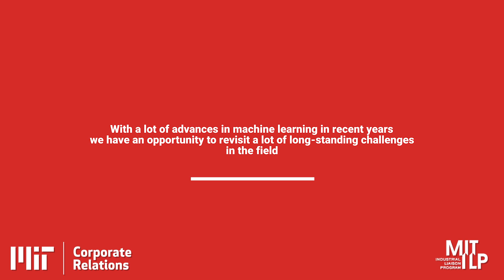Cathy Wu - Utilizing Machine Learning to Solve Long-Standing Problems - 1 of 5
Gilbert W. Winslow (1937) Career Development Professor in Civil Engineering; Core Faculty in Institute for Data, Systems, and Society (IDSS); Principal Investigator, Laboratory for Information and Decision Systems (LIDS)